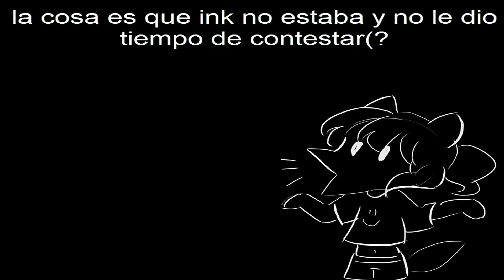Conexion (parte 6/8)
Gracias por esperar. por esperar bastante tiempo xD esta serie
Me emocione demasiado en no continuarlo, se que muchos querian ver esto desde mas antes U_U
En realidad ni pense que esto llegaria hacer una "serie" sinceramente cuando dibuje a Goth por primera vez, "y lo publique", esto en realidad tendria que terminar hasta "El nacimiento de Goth", no se porque lo segui y segui continuando. nunca pense que seria muy largo esto xD me encariñe demaciado(?? hasta tambien vi que muchos o quizas algunos, les empezo a gustar esto tambien OwO y por eso mas lo seguia continuando.

13_❤(bueno esta de aca, es diferente, pero esto tambien tiene que ver con la serie, ya que estaria pasando al mismo tiempo)

15_❤Conexion